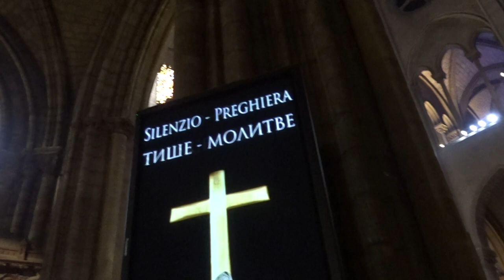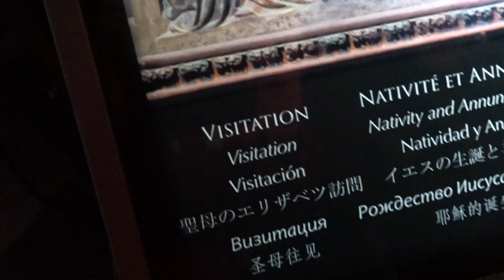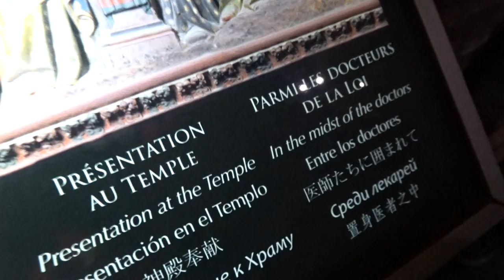Cathédrale Notre-Dame Paris Noel Christmas 2018 #3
Cathédrale Notre-Dame Paris Noel Christmas 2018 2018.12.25 Christmas xmas Paris creche crib Musique sacrée Messe grégorienne Maîtrise Notre-Dame de Paris video mariepanic mariepanic2 @mariegendron @anne_hoa